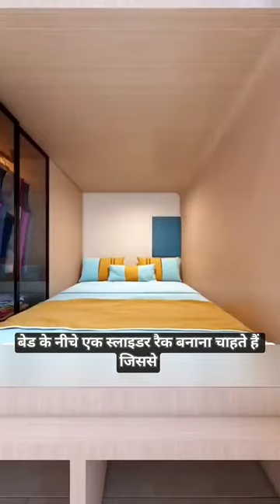Luxury room made for 12 children l3d animation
Comfortable bedroom from 3d animation
3D Animation
Hindi YouTube shorts
Cartoon video in Hindi
Luxury Of How
Arts and creativity video in Hindi
Creative work from 3d animation